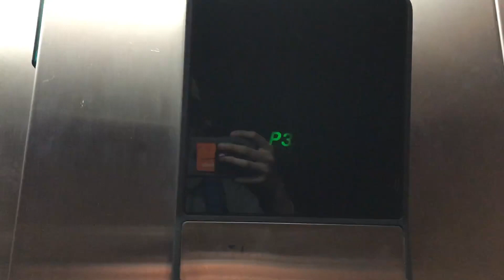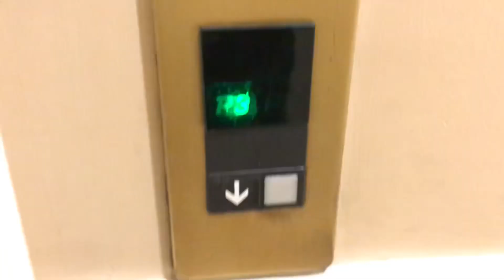1985 Otis Series 1 Hydraulic Parking Elevator at La Grande Residence in Vancouver BC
Archival video from Apr 2019.
Very load of junk, but hey, it’s now modded.